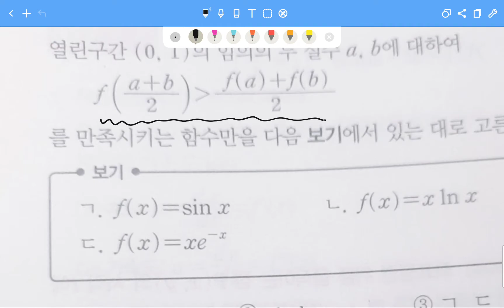미적분질문광후13